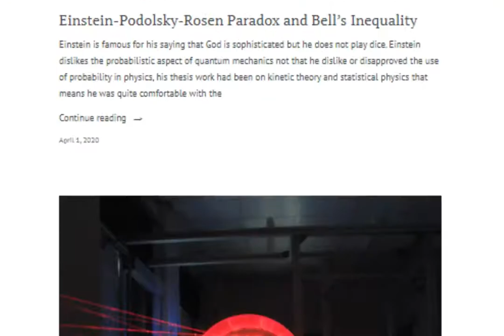NUST Physics and Astronomy Society (NPAS) Introduction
NUST Physics and Astronomy Society has grown by leaps and bounds under stout leadership and by virtue of our keen and dedicated teams.

NPAS has branched out from hosting thought-provoking seminars to conducting one of the biggest events on campus, one which will always be remembered with fond memories, the Space Jam.

As years come and go, we say goodbye to former members, and welcome new ones too, hoping that NPAS raises the bar with each passing term.